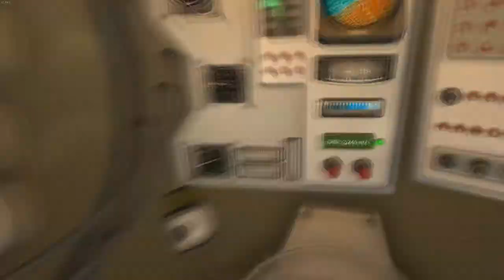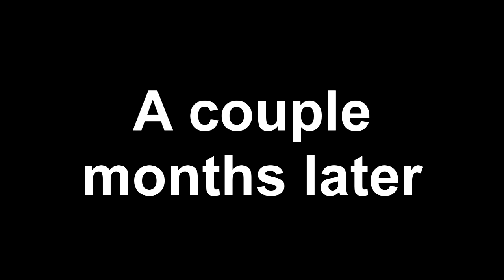KSP Soyuz Full ISS Mission Return Included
In, this video i show the soyuz going to the International Space Station
And, also finally as somebody requested a Return aswell!